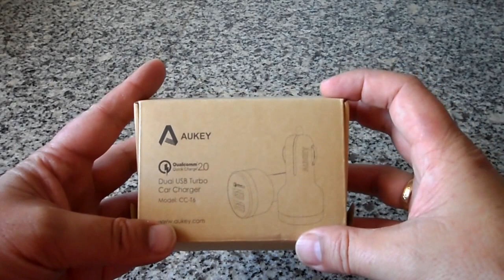Cargador 2 USB Carga Rápida para el Coche, AUKEY CC-T6